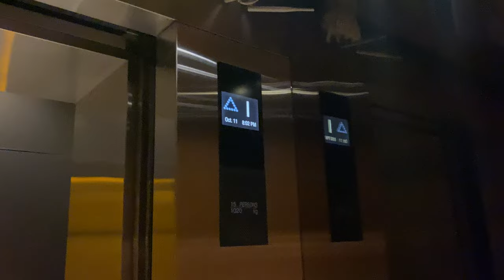MITSUBISHI NEXWAY MR @ PARK AVENUE ROCHESTER [MAIN LIFTS]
Developed alongside Rochester Mall and Rochester Commons, this serviced apartment also has high-speed lifts installed by Mitsubishi.

These lifts feature LCD indicators directly from Mitsubishi themselves instead of a third-party (e.g. E-Motive, PIXEL Technologies), which in uncommon in Singapore among many Mitsubishi lifts.

Interestingly, while they have keycard readers, all of the floors are unlocked, including the 24th floor where the Serviced Offices are.